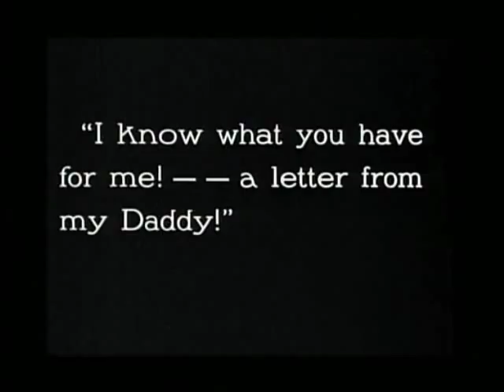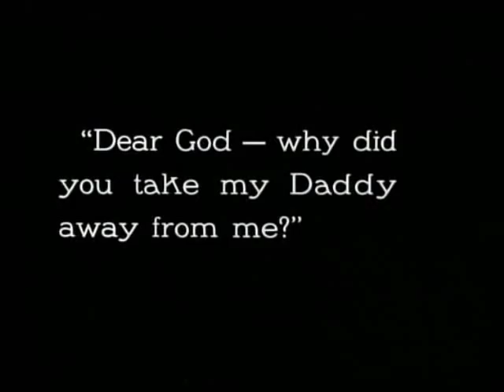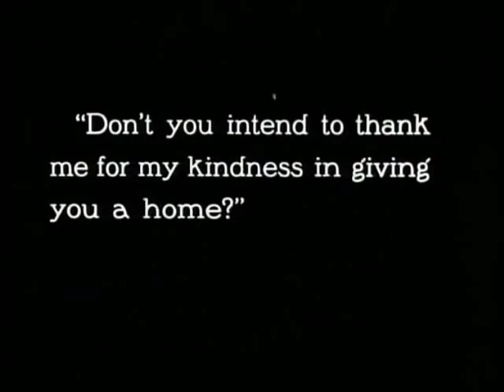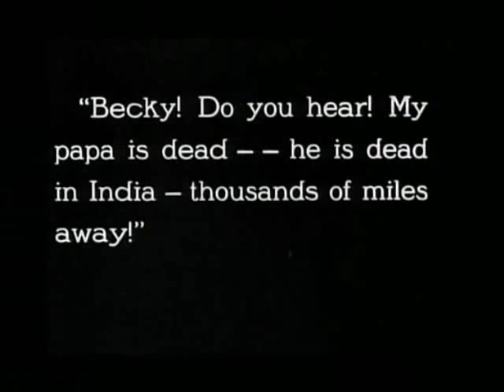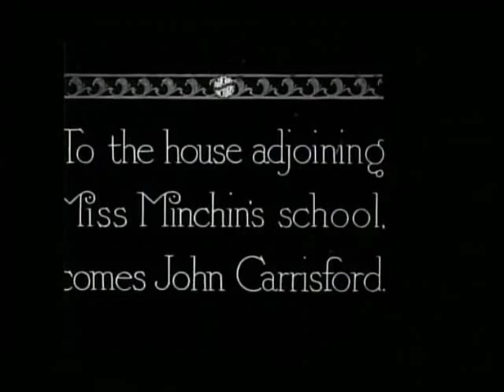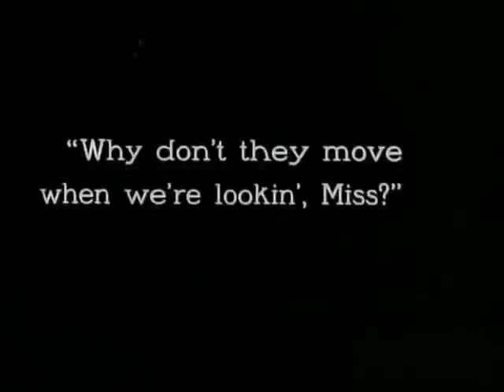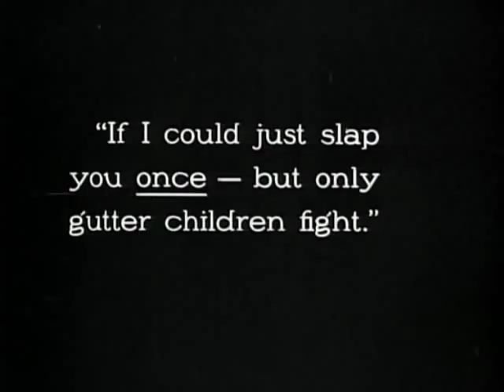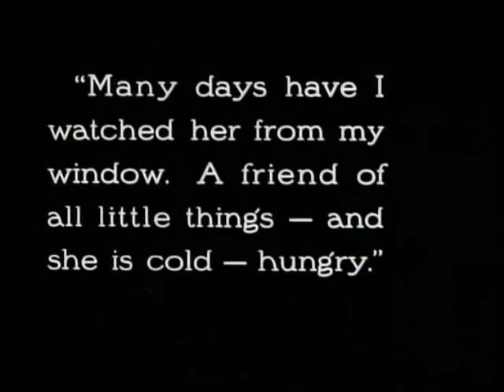Scenes from "A Little Princess" (1917) with Mary Pickford and ZaSu Pitts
Delightful adaptation, the first for the screen, of Frances Hodgson Burnett's classic riches-to-rags-to-riches tale. Starring the queen of Hollywood, Mary Pickford as Sara Crewe, and the wonderful ZaSu Pitts as the put-upon Becky.